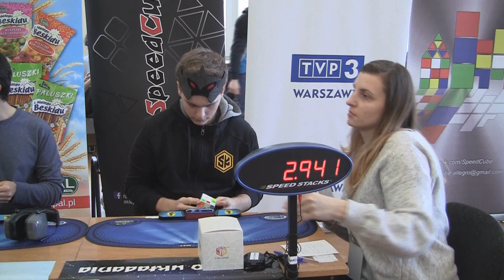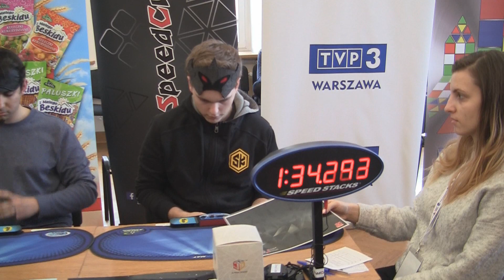2:54.11 3x3 Blindfolded success